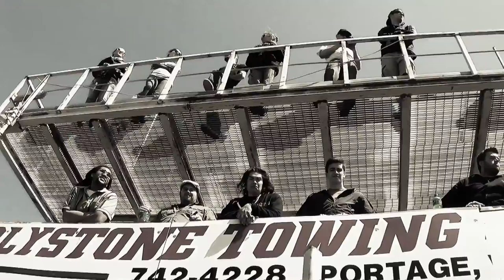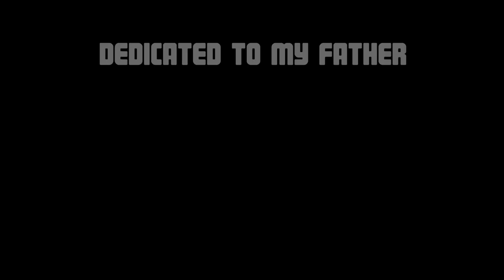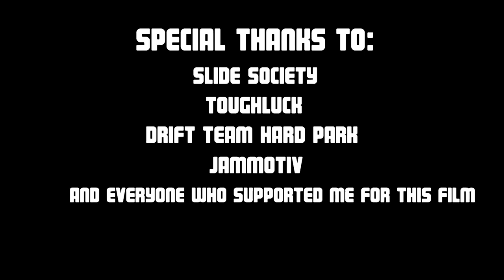Slide Society: The Movie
Songs:
Alan Watts - What do you want?

Phantogram - Fall in Love (Until the Ribbon Breaks Re-imagination)

The Chemical Brothers - 05 - Setting Sun

Boards of Canada - Dayvan Cowboy

Basement Jaxx: Good luck (feat Lisa Kekaula)

Phantogram - Fall In Love